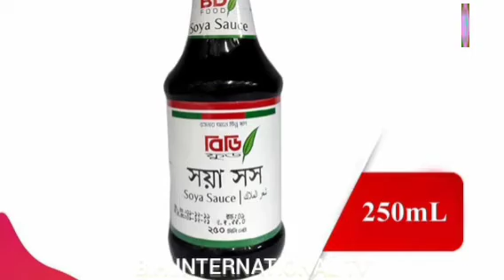health tips || যে ১০টি খাদ্য কোন দিন পচে না?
কিডনি সুস্থ রাখার উপায়
Family Limited
Top 10 strange foods
Science BD
china street food
china
chinese food
food
cooking
weird food
food in china
best
中国菜
travel china
top chinese foods
লিভার সুস্থ রাখার ১০ সহজ উপায়
লিভারের চর্বি কমানোর উপায়
Foods
Food
eid special recipe
recipe by MasterChef
fuchka picture
fuchka recipes
fuska recipe
Survival Foods